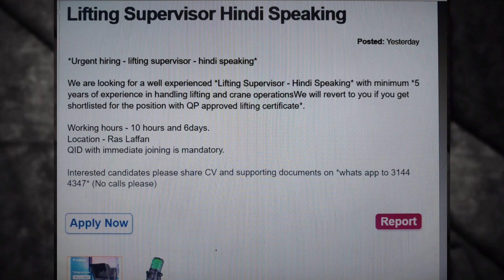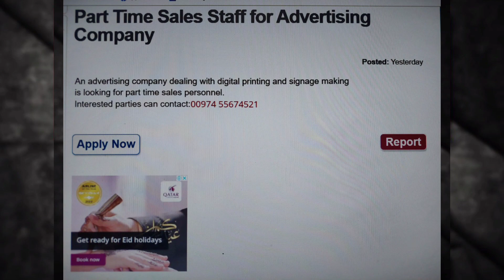අද අප්‍රේල් 18 කටාර් රැකියා ඇබෑර්තු / Qatar Job Vacancies / Sri Lankika Qatar Api